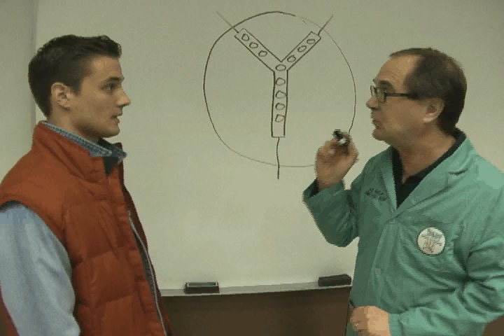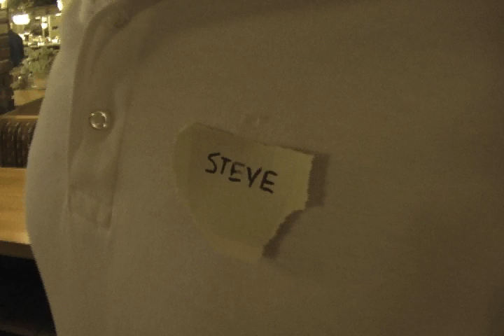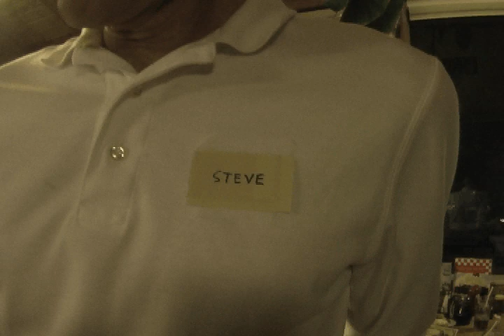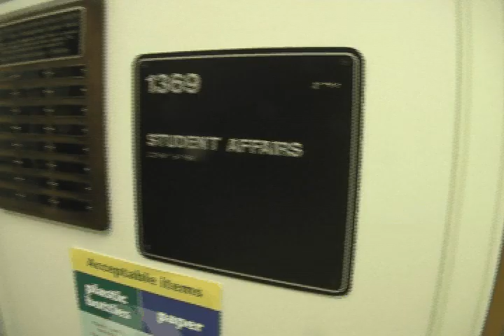Back to the Future - A Medical School Parody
Doctor Emmett L. Brown refers to himself as "a student of all sciences" and is depicted as a talented inventor. His homes in 1985, 1955, and 1885 are shown to contain various labor-saving gadgets.

He appears to be heavily influenced by scientists of previous eras, naming successive pet dogs Copernicus and Einstein, and having portraits of Isaac Newton, Benjamin Franklin, Thomas Edison and Albert Einstein in his laboratory. His favorite author is Jules Verne and his family name was originally "von Braun" before World War I.